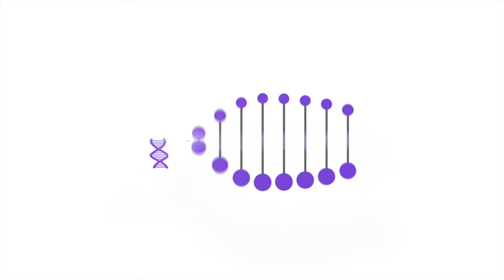Why is lemon tea lighter than black tea | Fun facts 2020 | Everything Science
Ever wondered why lemon tea is lighter than black tea (without milk)?
Heard of Thearubigins?